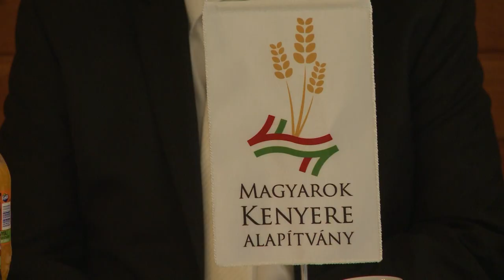200925 Agrárinfó Dr. Sziebert Gergely